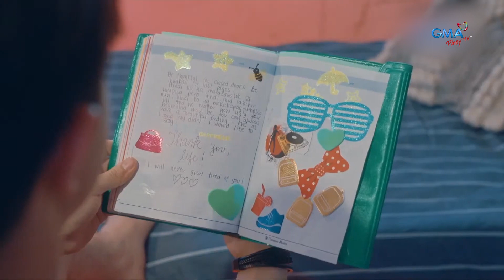Kudos and Angelica's chance at love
Hindi ka pa ba nilalanggam? Sobrang tamis nina Kudos at Angelica eh!

Mapapanood ang full episodes ng “Luv is: Love at First Read“ overseas sa GMA Pinoy TV. Bisitahin lang ang para sa detalye!